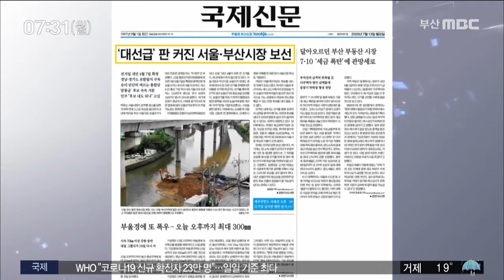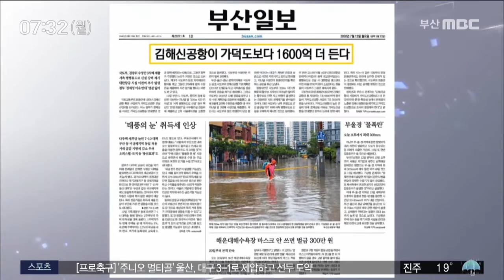아침신문읽기 (2020-07-13 / 부산MBC)